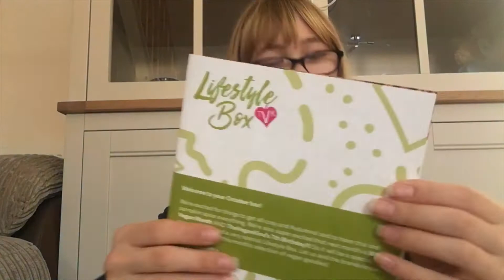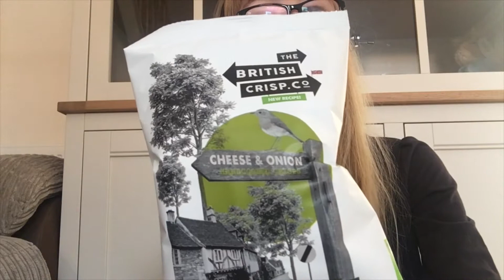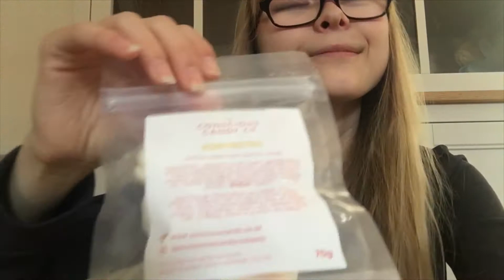The Vegan Lifestyle box October 2020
Unboxing October’s The Vegan Kind Lifestyle Box, some amazing and delicious products with tasting some of them.
With  my Mam’s help, featuring Fudge my pet rabbit and enjoying the Day.

Music credits